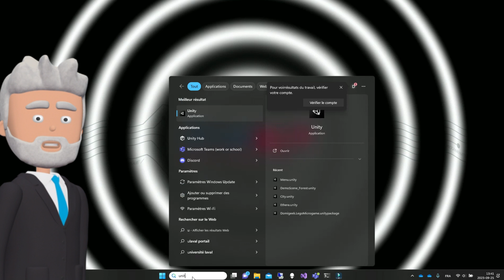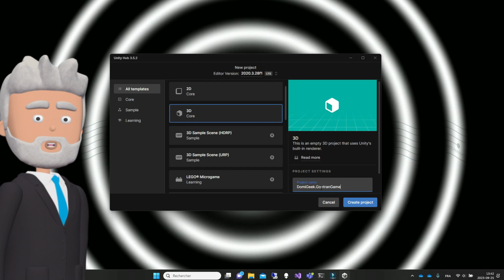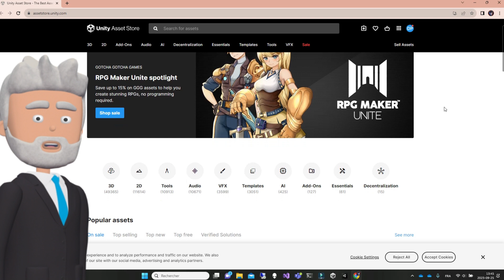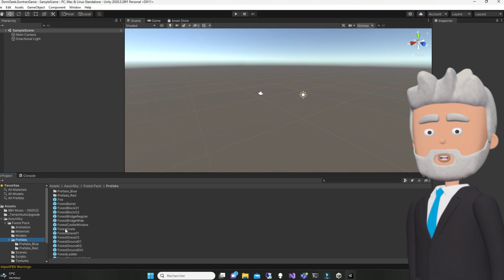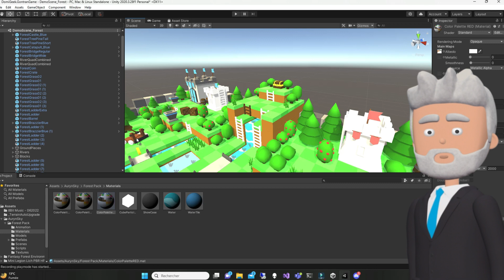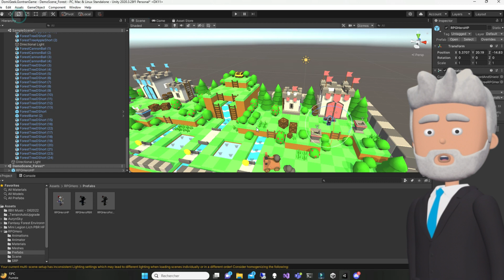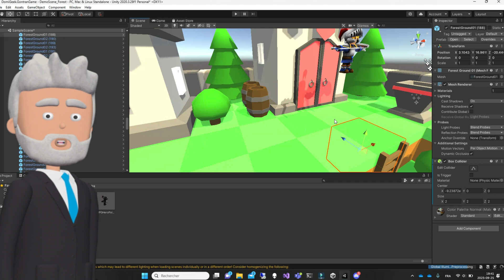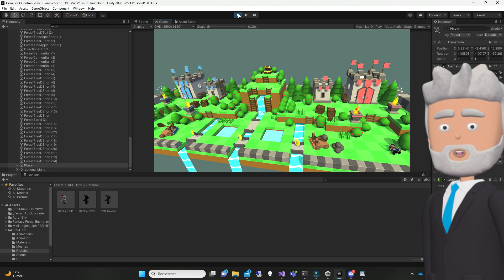FACILE !!! Créer un jeu vidéo de A à Z avec Unity - LA SÉRIE - La folie de Gontran !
🎮🛠️ "Créer un jeu vidéo de A à Z avec Unity - LA SÉRIE -  La folie de Gontran !" 🛠️🎮

Salut à tous ! Bienvenue sur une nouvelle vidéo où nous explorons comment transformer un rêve fou en un jeu vidéo incroyable. Rejoignez DomiGeek, Gontran et Qaya alors qu'ils créent un monde fantastique dans Unity. Vous avez déjà rêvé de créer votre propre jeu vidéo mais ne savez pas par où commencer ? Cette vidéo est faite pour vous !

👾 Au programme :

0:00  L'imagination, euh La folie de Gontran !!!
1:25  Intro à la sauce Qaya !!
3:05  Introduction à Unity et au Unity Hub
6:18  Exploration de l'Asset Store pour des assets gratuits
9:28  Création d'une scène 3D interactive
12:49  Ajout de personnages et de l'environnement
13:12  Manipulation de RigidBodies et Colliders pour une physique réaliste

🔮 Ce que vous allez apprendre :

Comment installer Unity et créer un nouveau projet
Comment naviguer dans l'interface de Unity
Utilisation efficace de l'Asset Store pour économiser du temps et de l'énergie
Les bases des animations, textures, et matériaux

🌌 Spécialement pour les fans de Zelda et de poulets enragés ! 🐔

💡 Vous avez des questions ou des idées pour de futurs vidéos ? Laissez-nous un commentaire !

Allez, on se retrouve dans le tutoriel ! 🌠